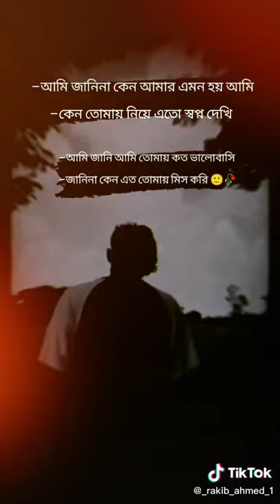moje kite na jahe 🖤🥀bushrat_mimi